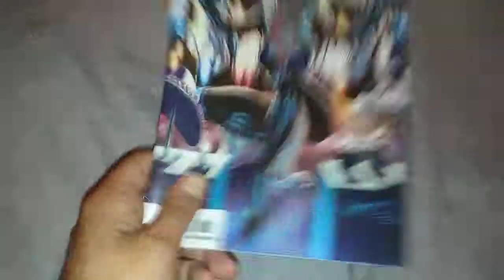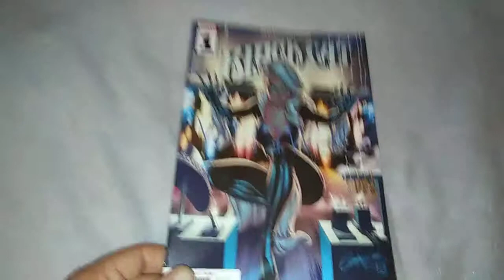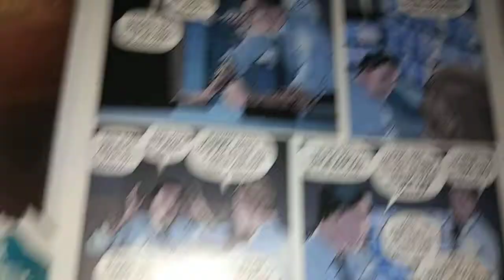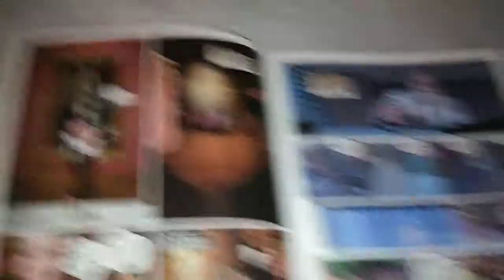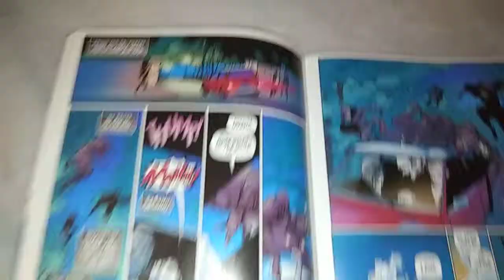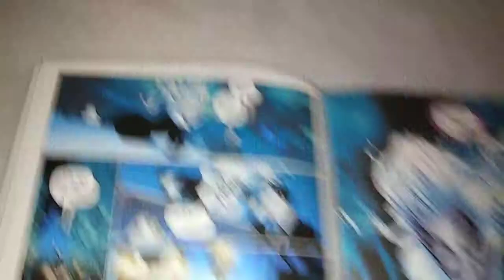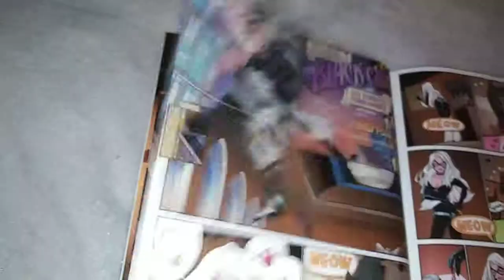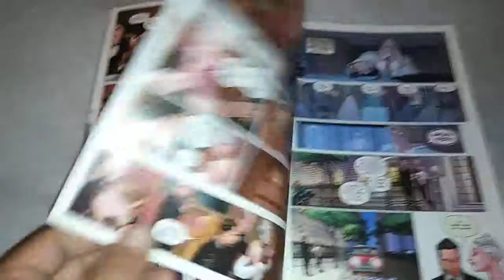Black Cat #1: The Heist-Themed Comic I Didn't Know I Needed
While buxom sassy women may be my thing, I had my doubts about this book because I was afraid of how Felicia would be portrayed. My fears were completely unfounded!